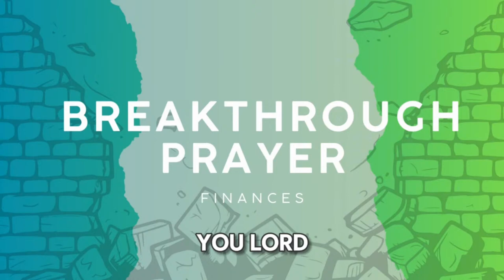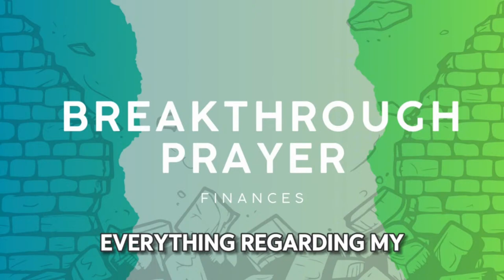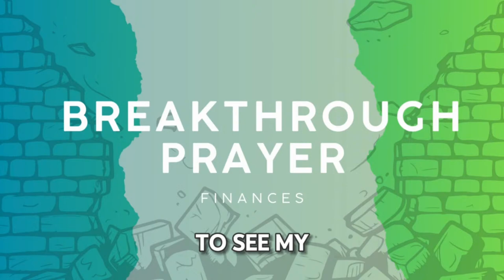***The Father's Blessing on Israel's Sons*** {Life of Jacob} Gen. 49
Welcome everyone to the Daily Fire livestream, where we live like GOD IS REAL, THE BIBLE IS REALLY HIS WORD and FAITH IS ACTIVATED as we read the LIVING WORD together.

Part of this prayer comes from a book entitled Breakthrough: Prophecies,
Prayers & Declarations, By Shawn Bolz.